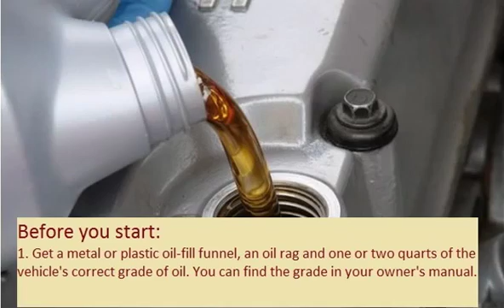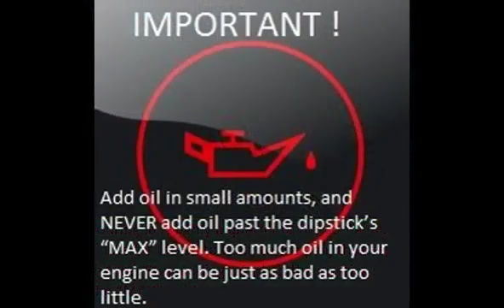RENAULT TWINGO 2007 03 How to add motor oil